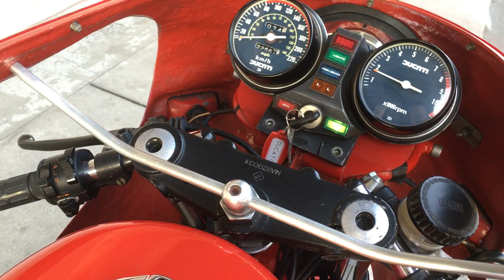1979 DUCATI 900 MHR Factory line original condition.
We sell premium rare motorcycles in Japan.
we are able to delivery overseas.
Please let me know your country and the near port.

Price:Ask (C.I.F)
Please check our web site about the stock of motorcycles.